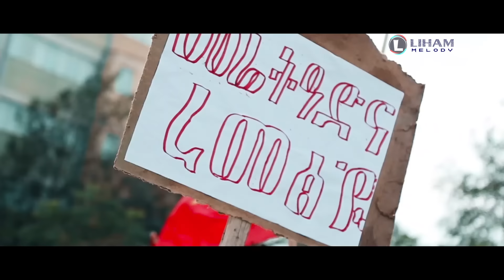Yaru Makaveli x Narry x Yada sads x Ruta x Frew x danay x donat - CYPHER WEYN 2 / Tigray Music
Yaru Makaveli x Narry x Yada sads x Ruta x Frew x danay x donat - CYPHER WEYN 2 / Tigray Music 2021